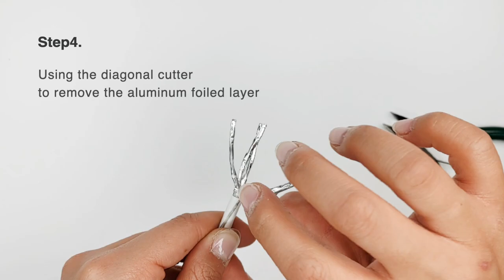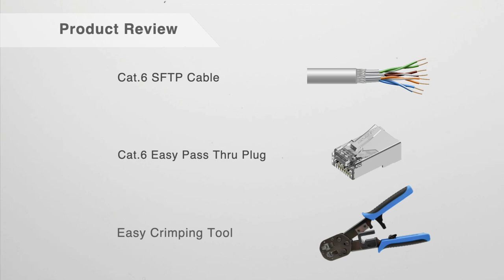How To Assemble Cat6 STP Easy Pass RJ45 Connector For 10Gigabit ?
CRXCONEC COMPANY LTD.
STP easy pass-through RJ45 8p8c connector is designed for Cat6 shielded cable. It meets FCC standards and is compliant with ANSI/TIA-568-D. The arc design is to prevent tangled problems during continence. Steps for assembling the easy pass-through RJ45 connector. First, use a cable stripper to cut a 3 cm larger cable's outer jacket and remove it. Arrange the 4 pair-wire following the wiring map 568A or 568B. Next, cut the wire segment obliquely and put it into the Easy STP RJ45 Connector. Finally. using the RJ45 crimper to complete.

Video Time Codes:
00:00 Introduction
00:10 Required Tools
00:11 Step 1 Put Boot In
00:18 Step 2 Remove Jacket
00:28 Step 3 Sort Out The WIre
00:33 Step 4 Cut The Layer
00:40 Step 5 Arrange The Wire
00:51 Step 6 Put Plug In
00:57 Step 7 Use RJ45 Crimping Tool
00:42 Step 7 Put Strain Relief In
01:07 Complete Assembly
01:09 Product Review